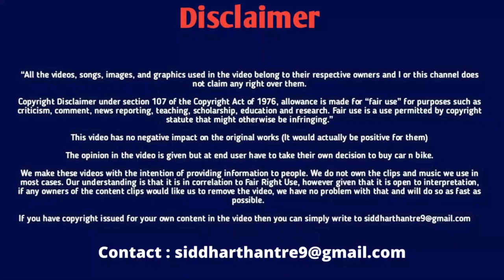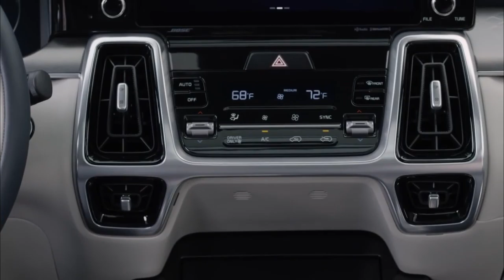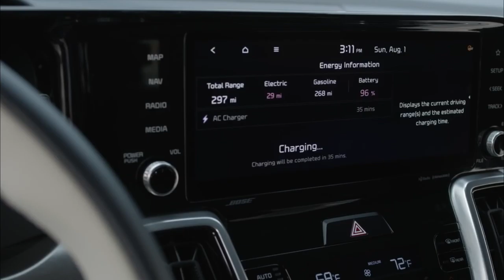Kia Sorento 2022